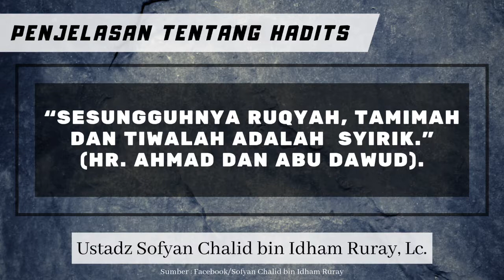Penjelasan Tentang Hadits | Sesungguhnya Ruqyah, Tamimah dan Tiwalah adalah Syirik